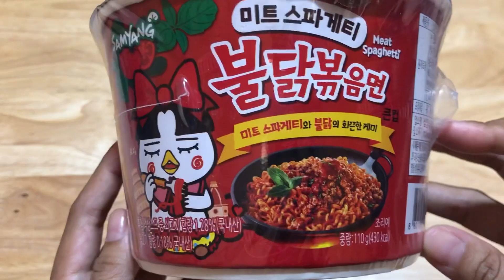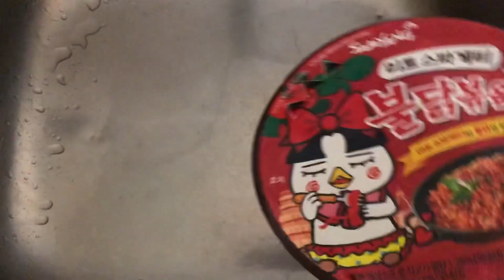Spicy noodle meat spaghetti flavor មីហិលកូរ៉េរសជាតិទឹកប៉េងប៉ោះនិងសាច់បែបមីអ៊ីតាលី